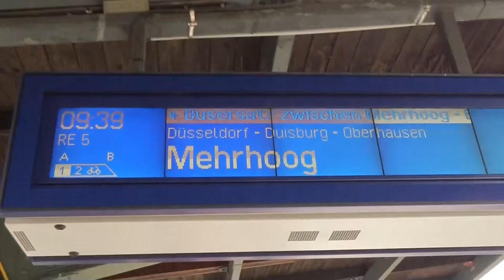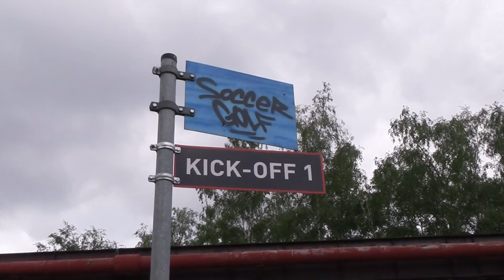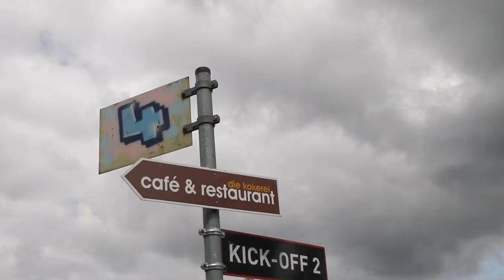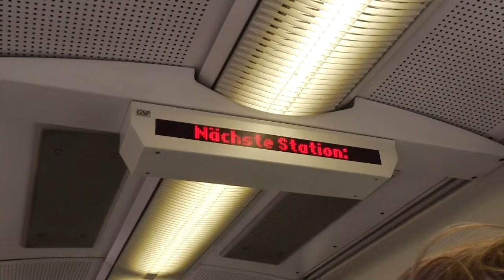Fußballtour mit Martin Lanig und DB REGIO NRW I Gewinnspiel I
Martin Lanig und ich waren mit dem SchönerTagTicket NRW und der Gewinner Familie unterwegs, haben Soccer Golf gespielt und waren natürlich auch im Stadion um die Partie Borussia Dortmund vs 1. FC Köln anzuschauen. Bald könnt ihr euch übrigens für die nächste Tour bewerben :-)))

GEWINNSPIEL:
Gemeinsam mit DB Regio NRW verlose ich 2 SchönerTagTickets NRW (jedes für bis zu 5 Personen gültig)
Schreibt einfach in die Kommentare mit wem ihr gerne wohin fahren möchtet. Die 2 Gewinner verkünde ich hier in der Infobox am
6.6.2016. Ich drücke Euch feste die Daumen!!!

Danke, dass ihr mich mit Eurem ABO und jedem LIKE unterstützt!!!

Hier gibts mehr von mir

annicahansen

★ mein Management freut sich auf Kooperationen, Anfragen und Buchungen:

Vollpension Medien GmbH
Weimarer Strasse 6
10625 Berlin

Produktplatzierung, die vergütet wird, kennzeichne ich im Video (P) und im Titel